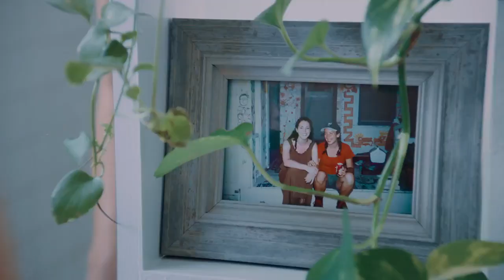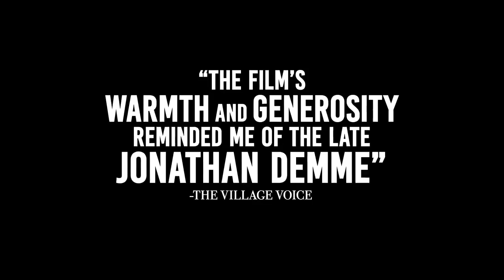Princess Cyd - Trailer 2017 / Принцесса Сид